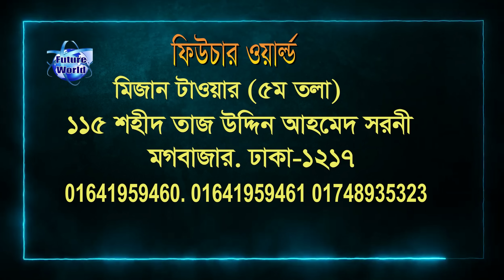🇷🇴 Romania 💯% Visa. ’সু- খবর’ ঢাকা হইতে রোমানিয়ার ভিসা সহ পাসপোর্ট ডেলিভারি । নাম ঘোষণা করা হল ।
🇷🇴 রোমানিয়া ভিসার ডকুমেন্টস :
📚 পাসপোর্ট
📚 ছবি
📚 জাতীয় পরিচয়পত্র

🧭 ১ মাসে ইন্ডিয়াতে সাবমিশন ও ভিসা

🏠 কর্পোরেট অফিস :
🌍 Future World
115, Sohid Taj Uddin Ahamed Shorony, Moghbazar, Dhaka-1217, Bangladesh.

ধন‍্যবাদান্তে.
সিইও
মোহাম্মদ ইমাম মেহেদী
🌍 Future World.